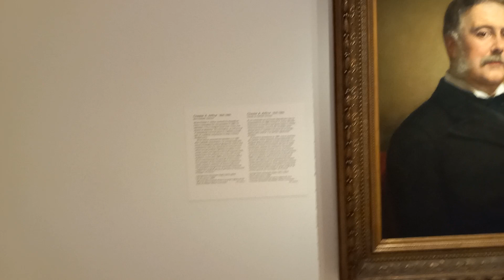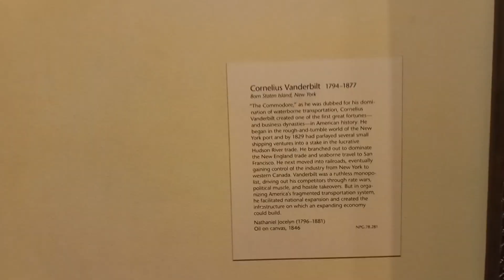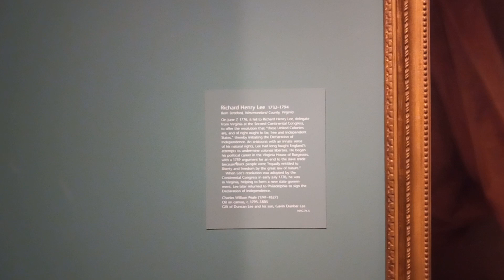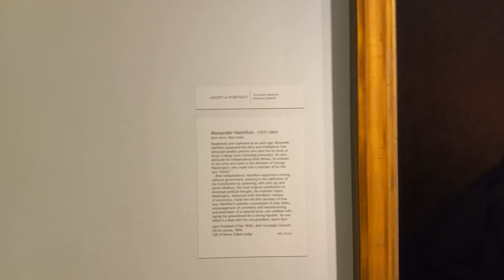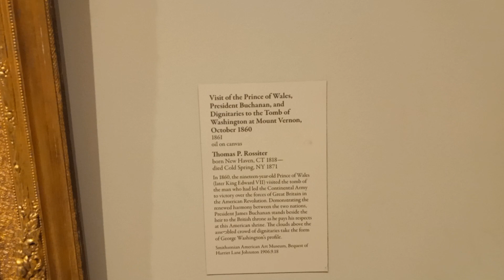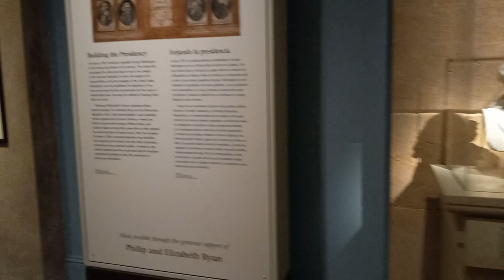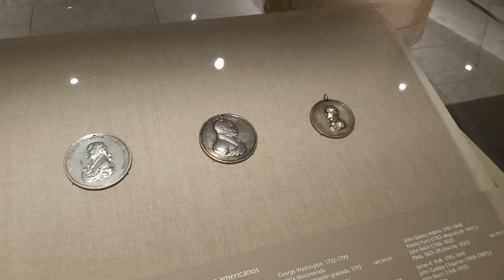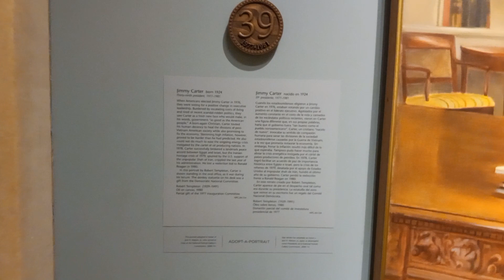Smithsonian National Gallery of Art